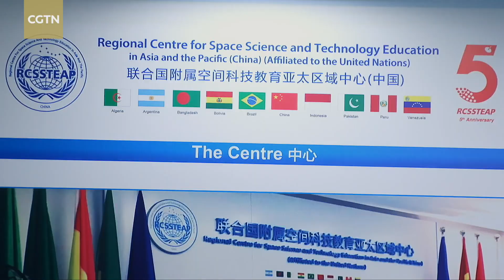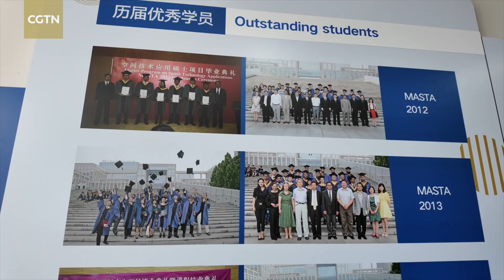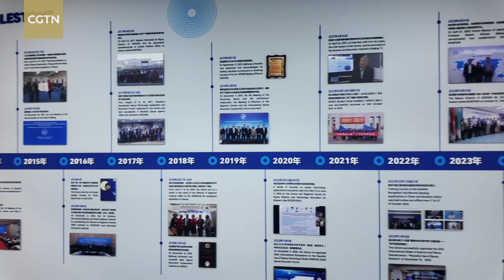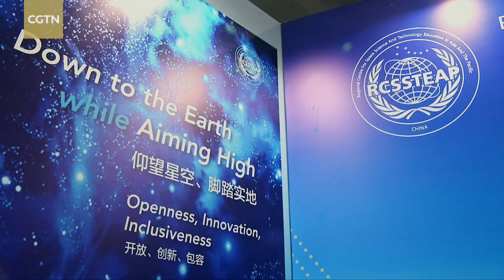China active in cultivating international space talents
China is actively cultivating international aerospace talent, aiming to promote global cooperation and development in the field. Among the various institutes undertaking this mission, one stands out. Join CGTN reporter Zheng Yibing to learn more about China's efforts.